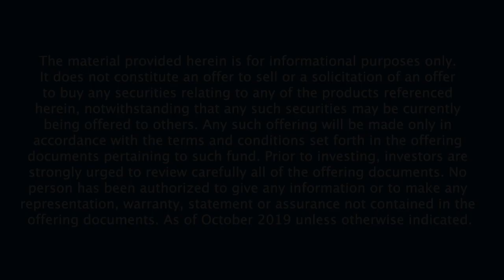How To Grow Your Business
Often, the best advice comes from people who have been there before. At Goldman Sachs’ Private Innovative Company Conference, we asked seven entrepreneurs to share the advice they have for fellow founders on everything from hiring to fundraising to leadership and scaling a successful company.